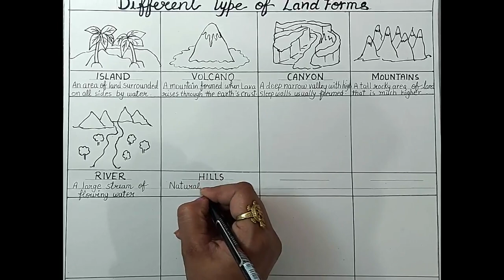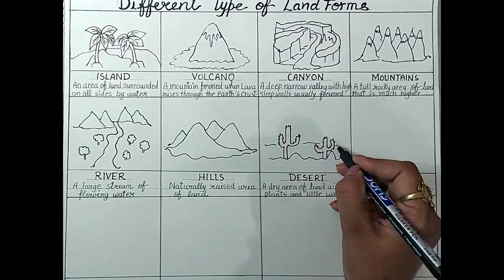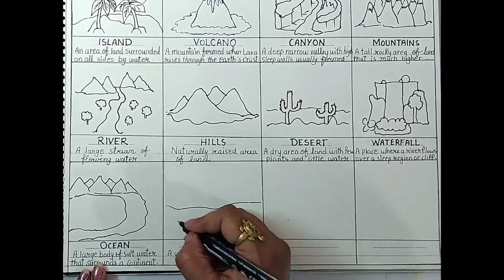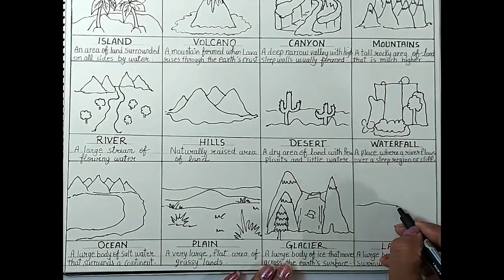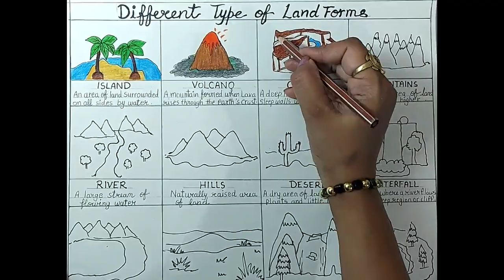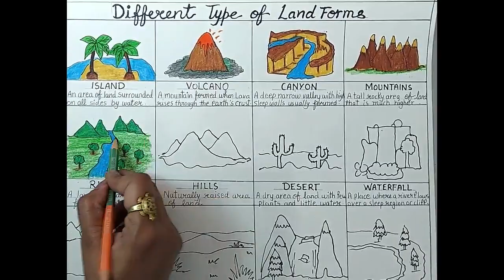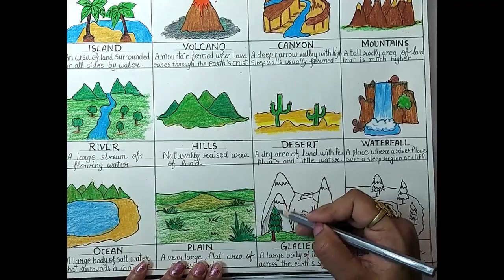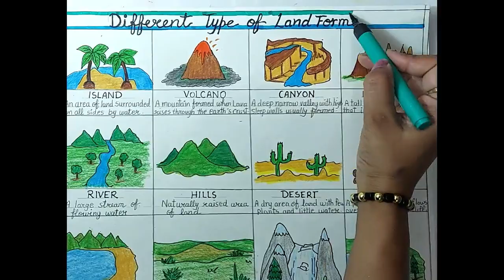Different types of Landforms drawing l Landforms full detailed chart drawing for school project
Hello Friends,
In this video, I will be showing you how to draw and color " Different types of Landforms" full detailed chart easily for kids and others.